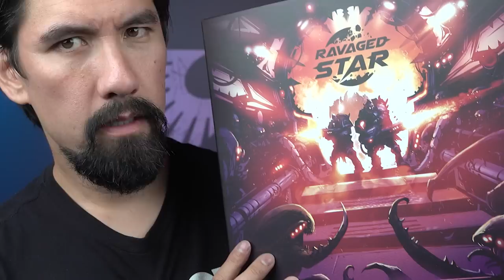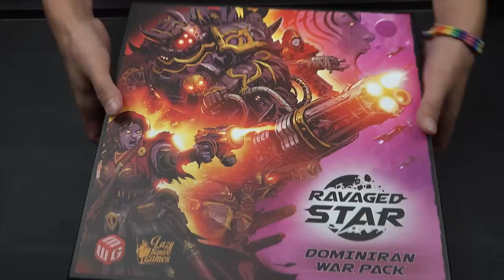Dave Unboxes a Mountain of Ravaged Star Veil-Touched Miniatures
Follow the NEW Ravaged Star Campaign here & get a FREE mini with your pledge

Special Thanks to:

@CaffeinatedMiniatures - for filming the bending of plastic bits.
@PlayOnTabletop - for painting Veil-Touched and showcasing it in their battle reports. See the game this shot was taken
@lazysquiregames6082 - for sculpting, illustrating, and developing the lore for Ravaged Star. And for partnering with us to make this project a reality.

Gorkog & Immari beautifully painted by:
Siege Studios @siegestudios

Huge thanks to the wargaming community for making this project possible!

In no particular order, here are some collaborators/creators who've supported Ravaged Star and have made fantastic content for the miniatures:

Angel Giraldez  @AngelGiraldeZ
Midwinter Minis  @MidwinterMinis
PlayOnTabletop  @PlayOnTabletop
Jazza Tabletop  @TabletopTime
Ninjon  @Ninjon
Baldermort  @baldermort
Sergio Calvo  @Sergiocalvominiatures
Adeptus Ridiculous  @Adeptusridiculous
Miniac  @Miniac
Dana Howl  @DanaHowl
52 Miniatures  @52Miniatures
Eons of Battle  @EonsOfBattle
Liam Dempsey  @LiamDempsey40k
Kirioth @Kirioth
Broadsword Wargaming  @BroadswordWargaming
craftworldstudio  @CraftworldStudio
Goobertown Hobbies  @GoobertownHobbies
Josedavinci88  @JOSEDAVINCI_
WintersSEO  @wintersSEO
Skaredcast  @SkaredCast
Sylva Paints  @sylvapaints4454
TheWarMistress  @the.warmistress
fletchers_painting  @fletcherspainting
maverickspaint  @MaverickNicolson
Cerxis  @CerxiS
The Glacial Geek  @TheGlacialGeek
Tabletop Minions  @tabletopminions
Beasts of War  @OnTableTop
Lyla Mev - The Mini Witch  @LylaMev
Eric's Hobby Workshop  @EricsHobbyWorkshop
Zumikito Miniatures  @Zumikito
Hobby Night  @HobbyNight
3D Printed Tabletop  @3DPrintedTabletop
eBay Miniature Rescues  @eBayMiniatureRescues
Benji's Hobbies  @BenjisHobbies
Watch it Paint it  @WatchItPaintIt
Scratch Bashing  @ScratchBashing
Marco Frisoni  @MarcoFrisoniNJM
FauxHammer  @FauxHammer
Squidmar Miniatures   @SquidmarMiniatures
Hellstorm Wargaming @HellstormWargaming

Want to help support MiniWarGaming while buying miniatures and terrain?  Use one of the links below to buy your stuff!